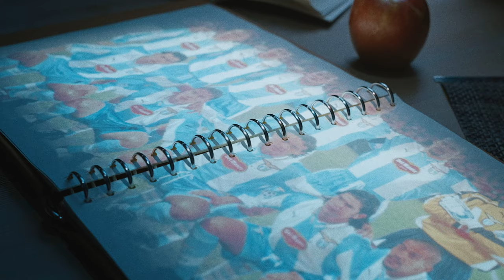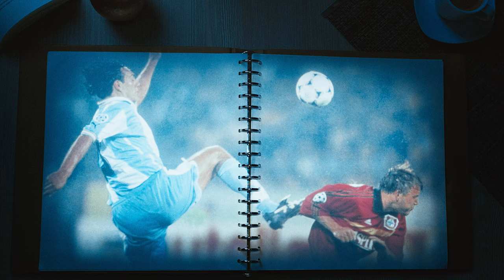Sorare Legends - Alessandro Nesta 1999/2000 - Generational defender leads Lazio to glory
“For me, Lazio was everything.” 🦅

Alessandro Nesta, one of the best defenders of his generation and our second Sorare Legend of S.S. Lazio, has hit the Market with his 99-00 cards!